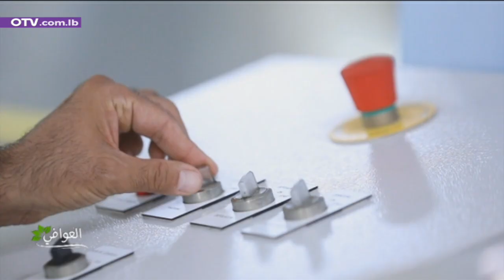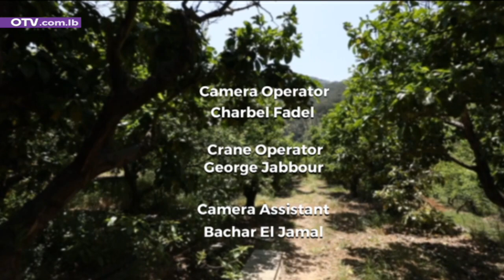العوافي - عصر الزيتون وانتاج الزيت